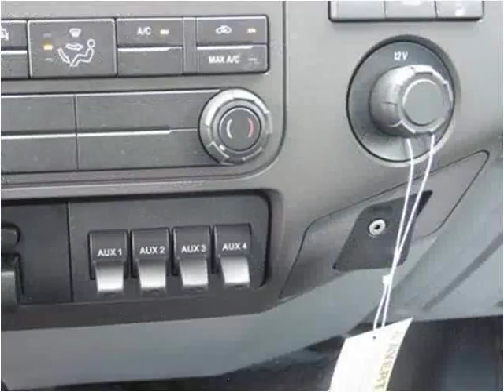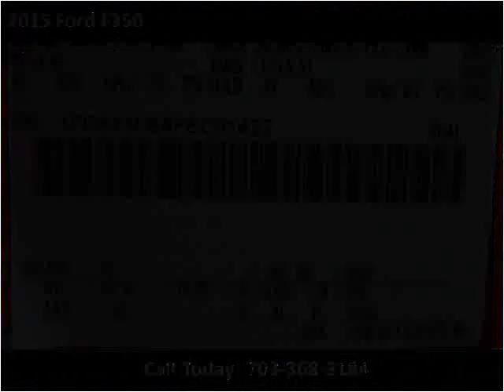2015 Ford F350 New Cars Manassas VA